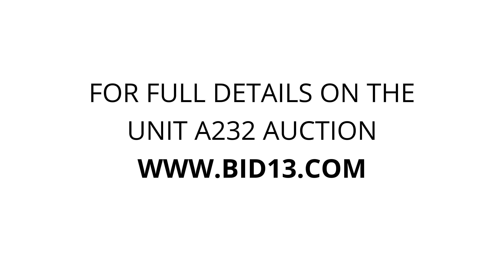Town Centre Self Storage - Unit A232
organizerbox, hellokittypail, totes, toaster, cookingpans, plasticbucket, householditems, luggage